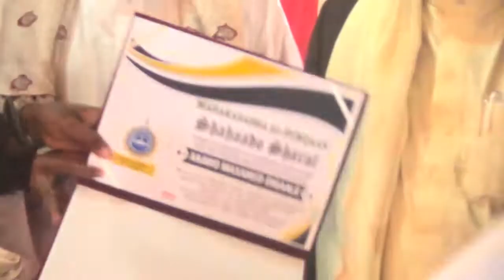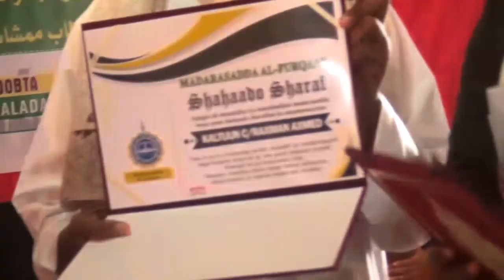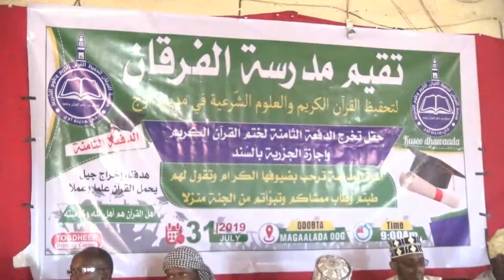Barnaamijka Madarisada alfurqaan ee Degmada Oog